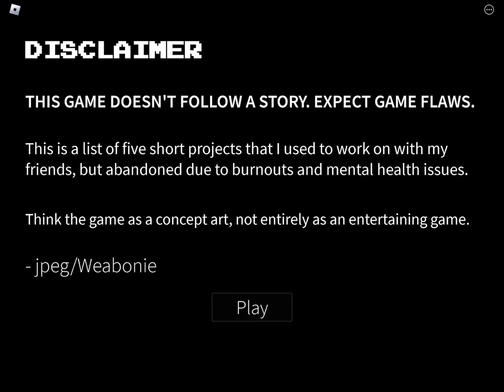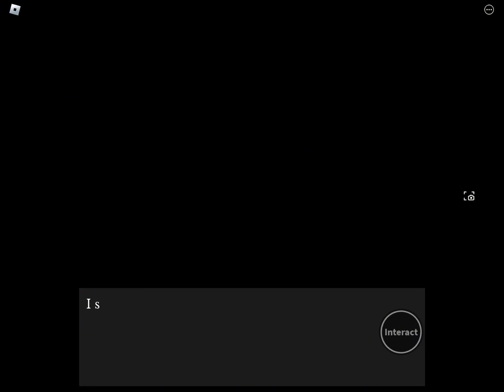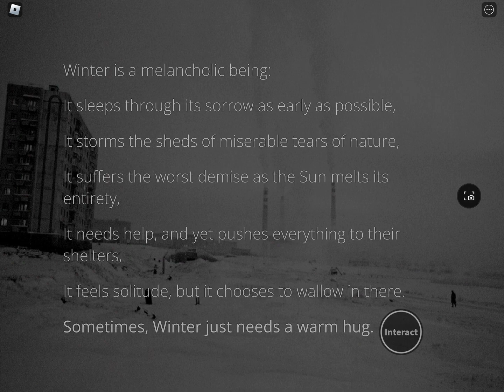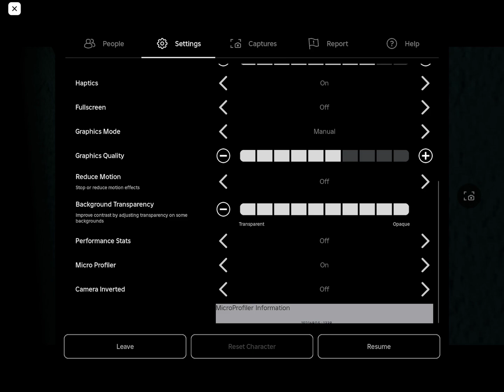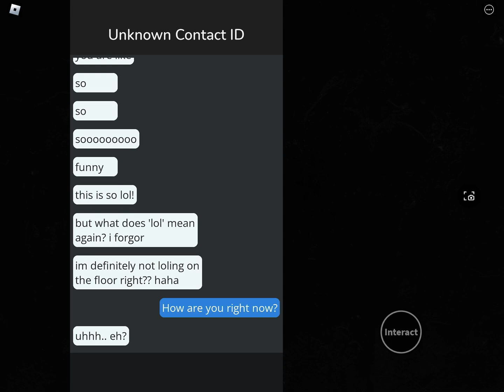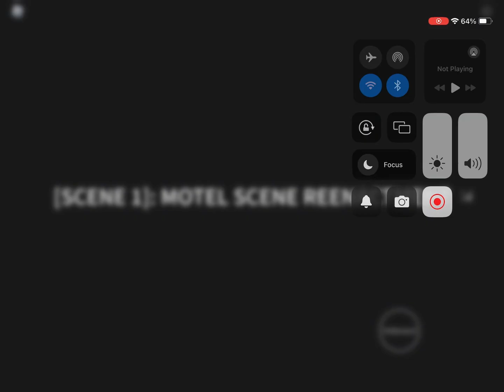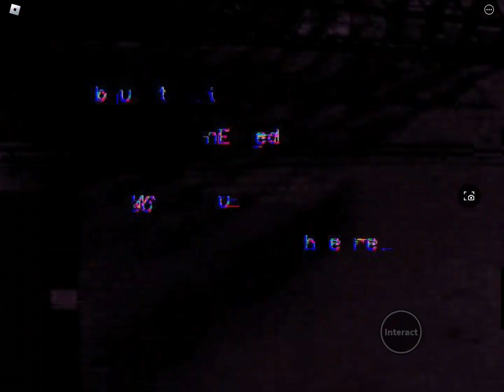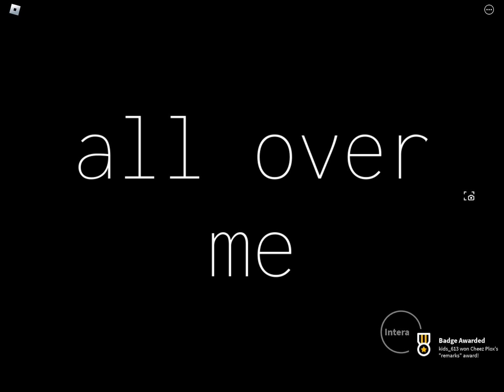This game tramutized me 50%….|All over me ROBLOX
Roblox game in dc server

Roblox username

EscrowfoolLIE/kids_613

Roblox is an immersive platform for connection
And communication.every day, tens of millions of
People come to Roblox to explore,play,learn and
Connect with each other in 3D immersive digital
Experiences- all built by our global community of
Creators.